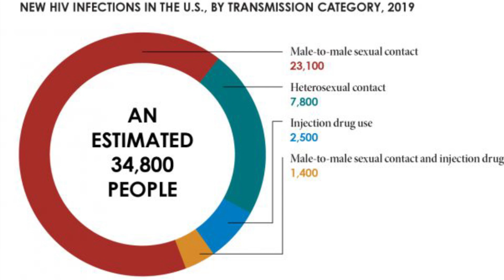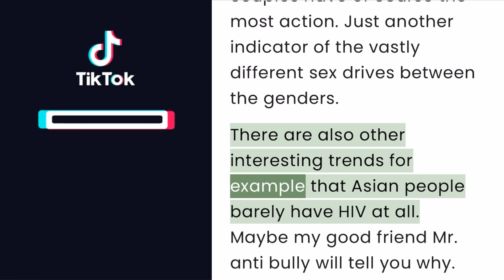The Data Is Clear